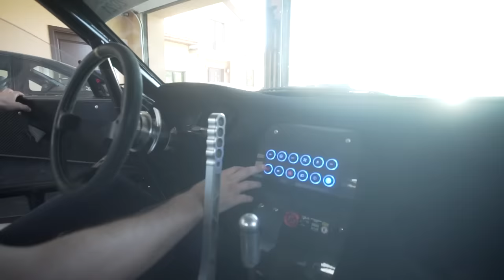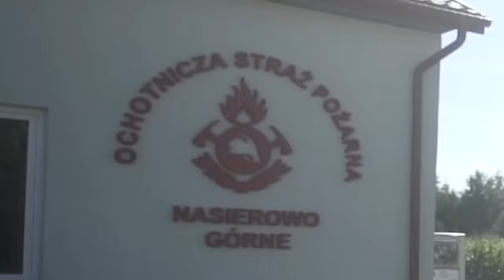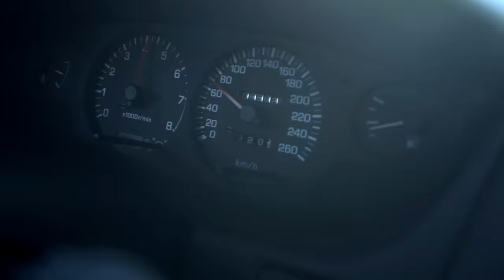Ma PRYWATNY TOR x2 i DWA NISSANY 200SX OBOK DOMU!!! | Toys 4 Big Boyz #6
Ma naprawdę SPORO zajęć, a zabawki razem z Infrastrukturą w okół jego domu sprawiają, że szczęka zostaje na ZIEMI!
Nissan 200SX s14A 900hp na TOR do DRIFTU
Kawaski KX450 na TOR do MOTOCROSSU
i Nissan 200SX s14A SERIA 86000km przebiegu do jeżdżenia w słoneczne weekendy po okolicy :)